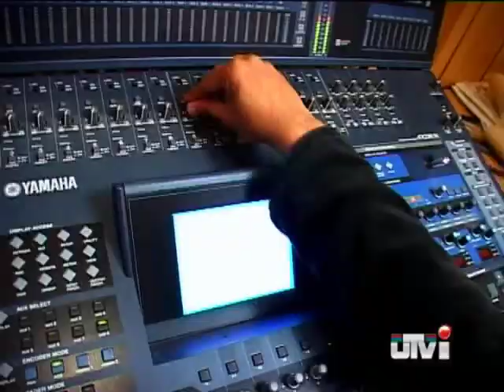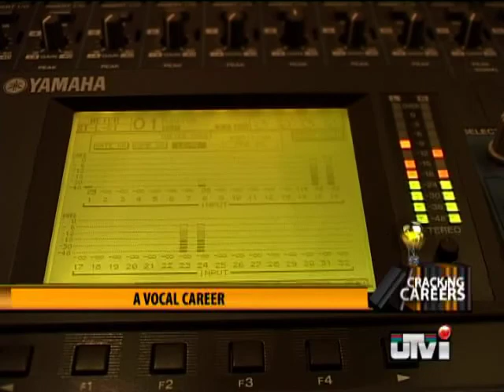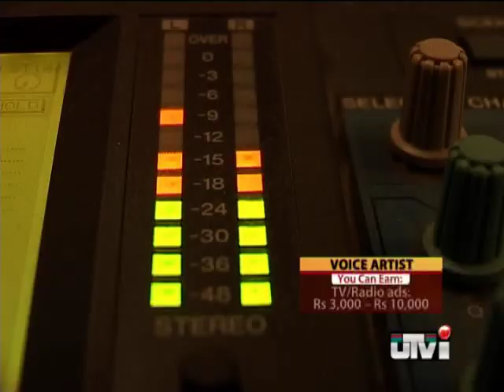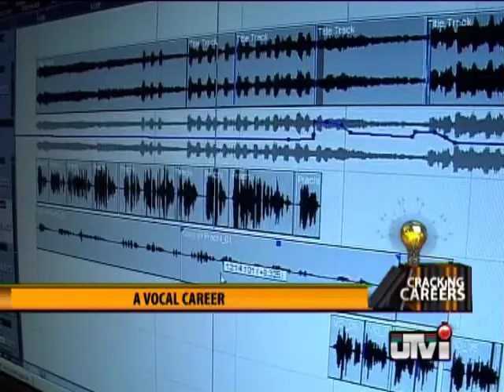Be a voice actor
We often wonder what the faces behind the voices that grab our attention in ads look like